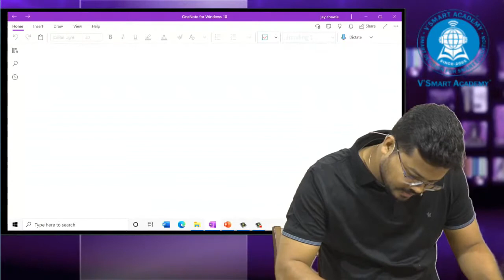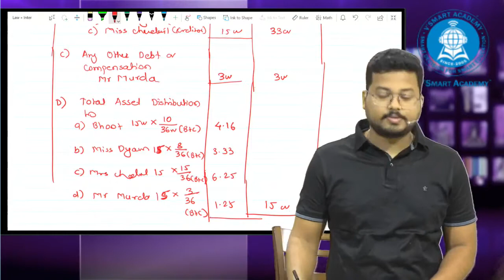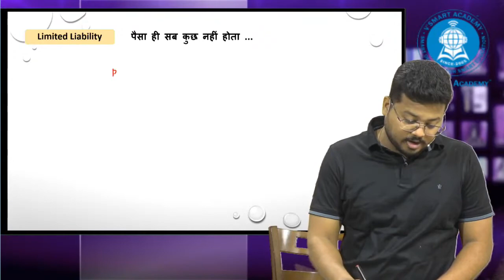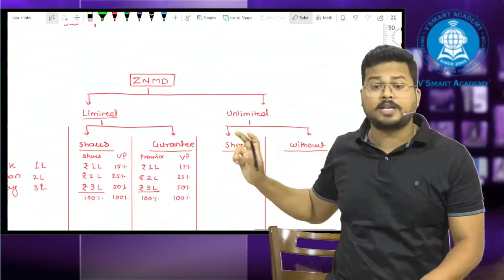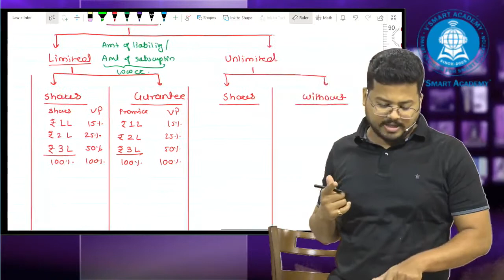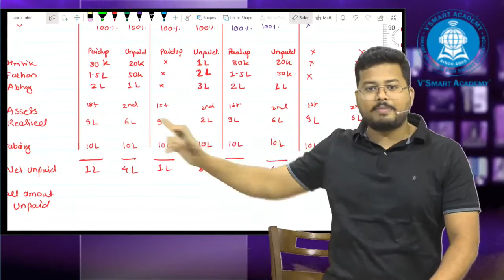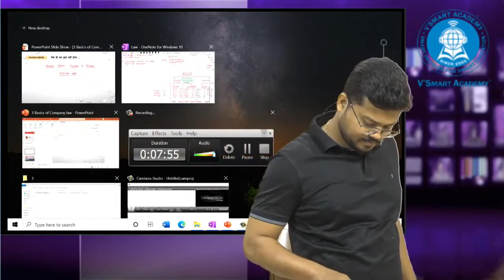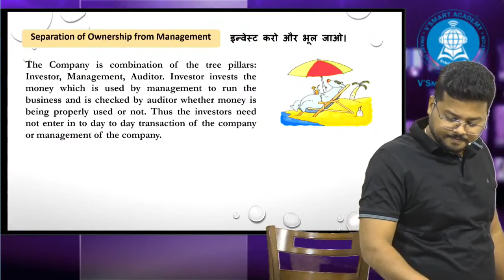CA Inter Law for May 21 & Nov 21 | Part 11 | CA Darshan Khare